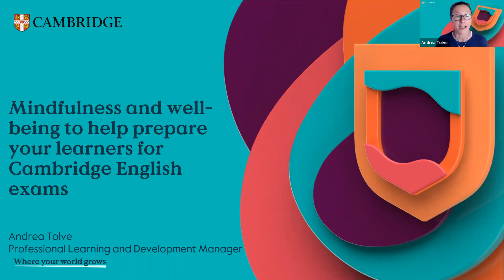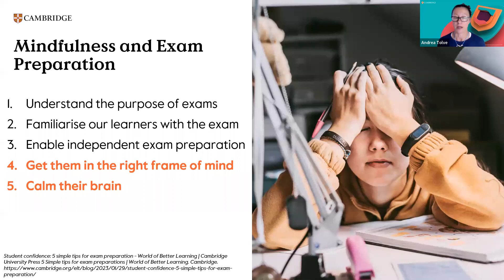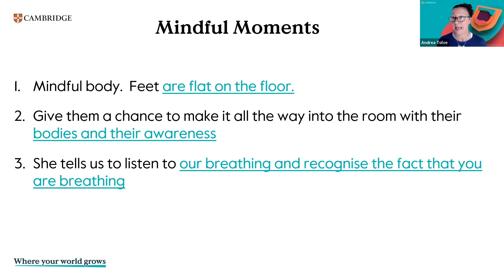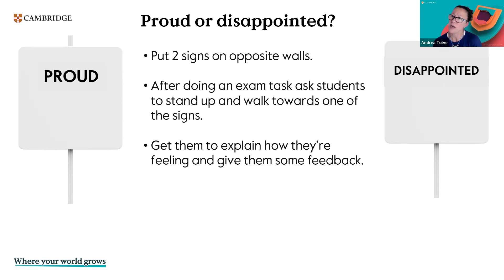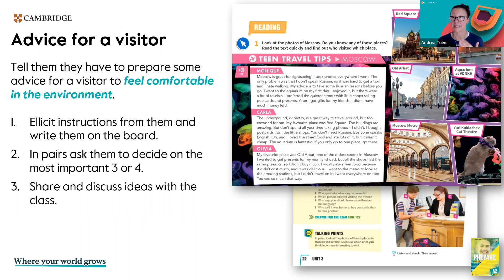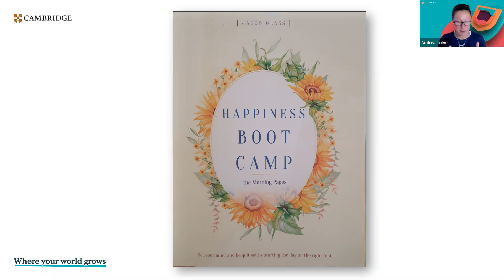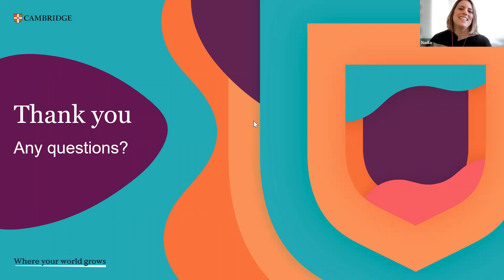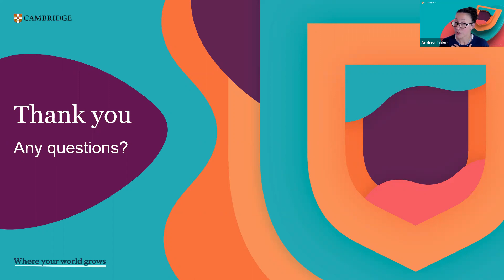Mindfulness and well-being to help prepare your teenage learners for Cambridge English exams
Are you looking for ideas to support your teenage learners before their exam day? In the weeks before the exam, taking care of students' well-being and boosting their confidence is key - and one way to do that is to include mindfulness in your classes. Join this webinar to find out
- what mindfulness is
- what its benefits are
- how you can incorporate it into exam preparation

This webinar is for teachers who work with teenage learners and prepare candidates for A2 Key for Schools and above.